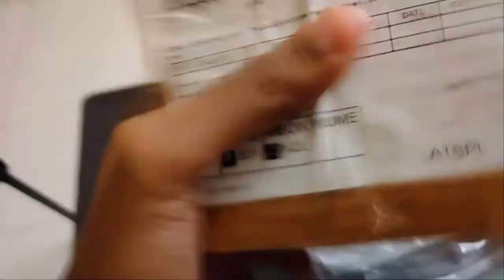My Birthday Vlog ❤️🥳 | Birthday k din Bhi Class jana pada 😑 | Yaaro ka Surprise | Pinkesh Vlogs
Music Credits

Musician: Xuxiao
URL: InShot

Musician: Xuxiao
URL: InShot

Hello Guys
Welcome To My Description Box
I M Pinkesh Maurya

I m a Student Photographer
I share my lifestyle vlogs too
do watch

Today I Posted a Daily Vlogging video

Pls Enjoy My Vlogs and Do Comment